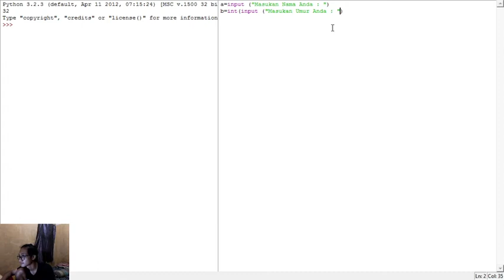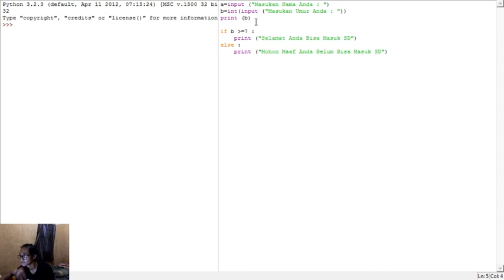UTS Komputer Dan Pemograman (Jika umur dibawah 7 tahun tidak bisa diterima di SD, dan sebaliknya)